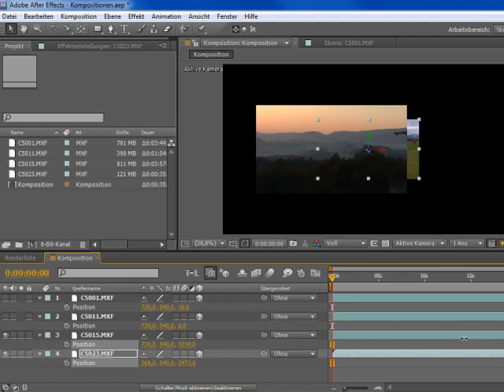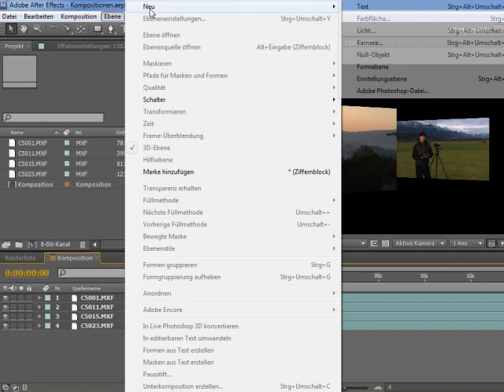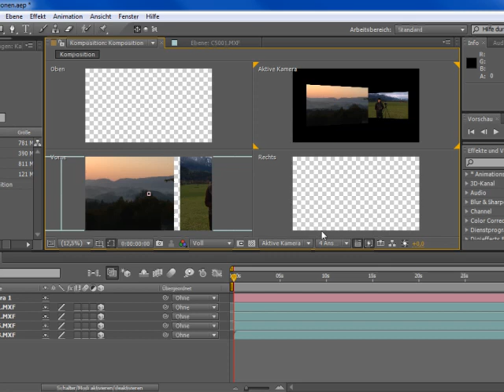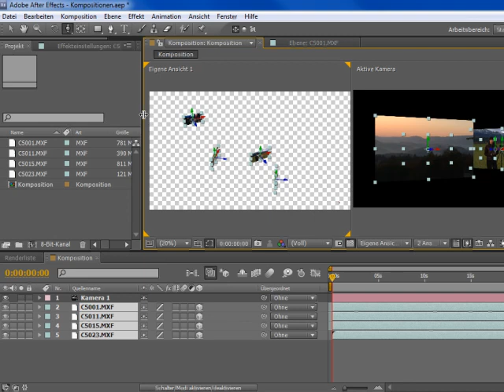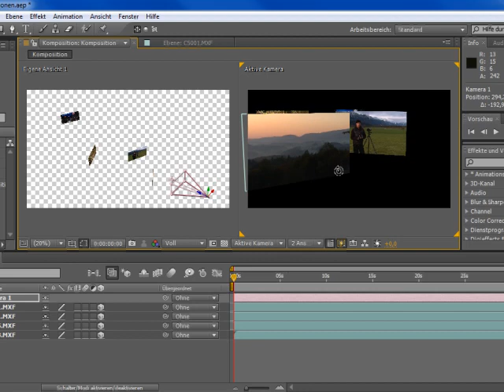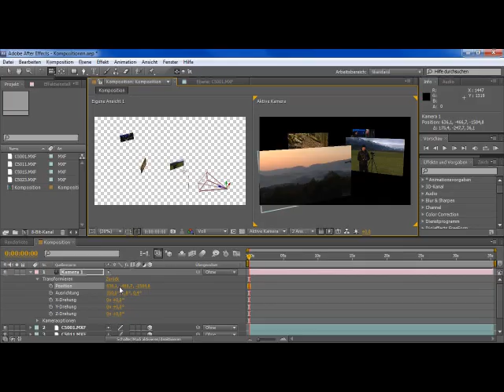3D - Episode 76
Der Trainer führt Ihnen vor, wie Sie die 3D-Ansichtsbezeichnungen aktivieren, Änderungen beim Kamerabezugspunkt vornehmen, die Ansicht auf Ebenen ausrichten und die Kameratypen ändern können.